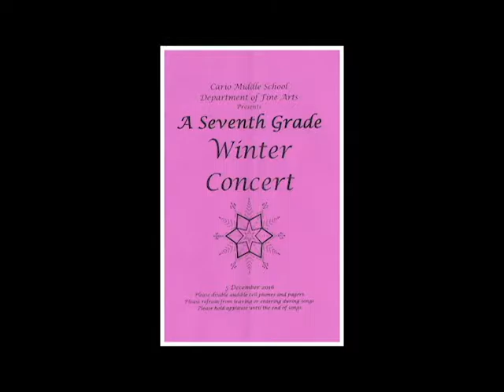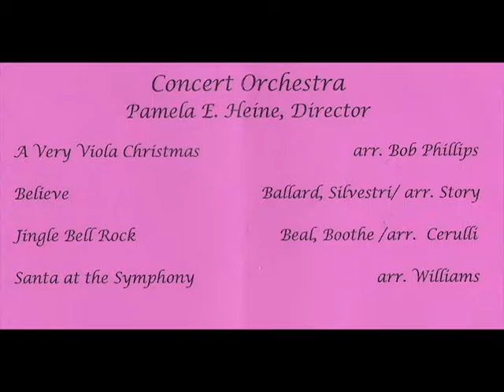Cario Concert Orchestra 12-5-16